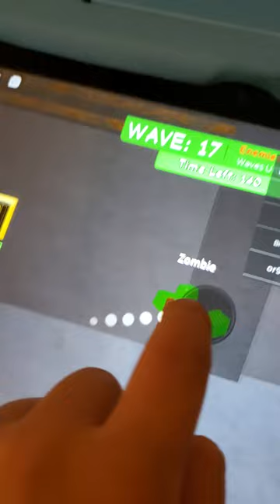Daxton Playing on his tablet